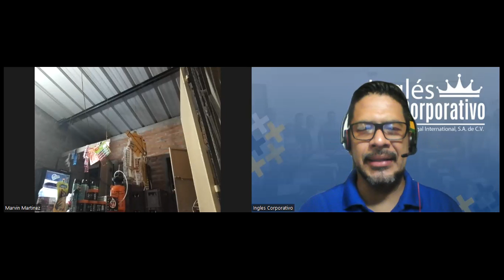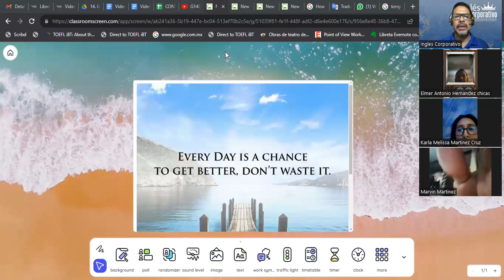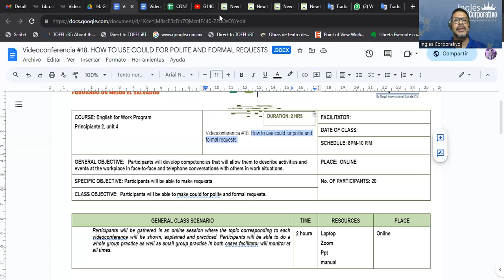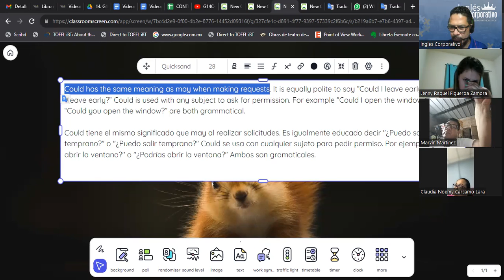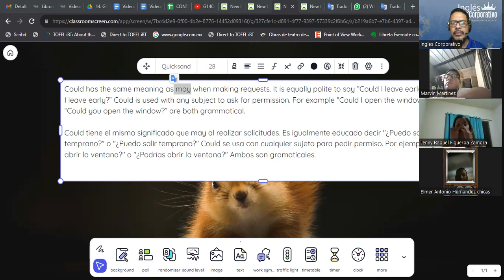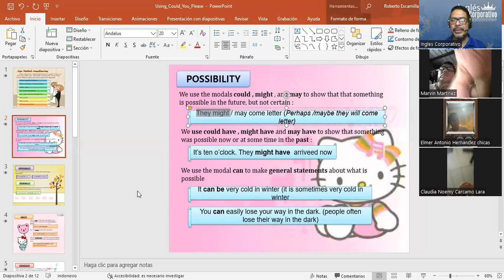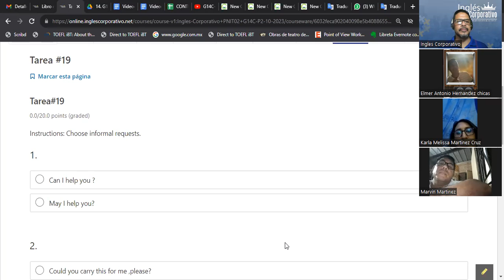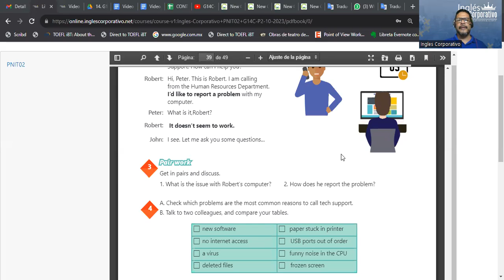SESION 18-11-16-2023-IC29750-0010-2023-GARCIA- How to use could for polite and formal requests.